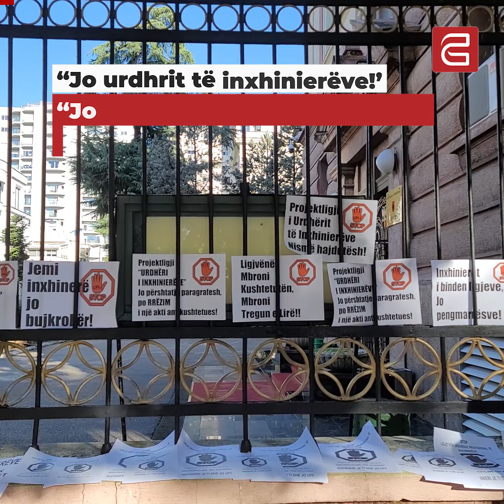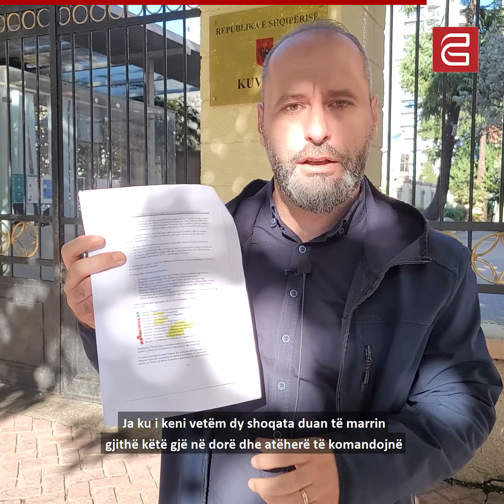Protestë kundër “Urdhrit të Inxhinierit”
Inxhinierët u mblodhën sot në shenjë proteste para Kuvendit për të kundërshtuar krijimin e Urdhrit të Inxhinierit. Sipas inxhinierëve, Urdhri kërkon të marrë atribute që tanimë janë të rregulluara me ligj, ndërsa deklarojnë se nuk janë përfshirë në konsultime.